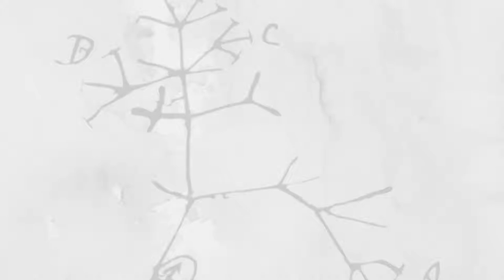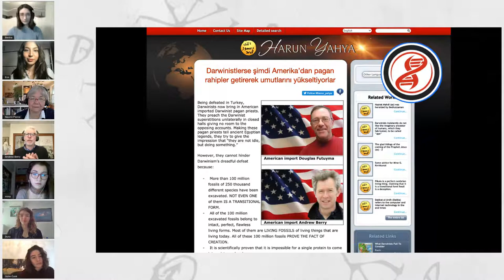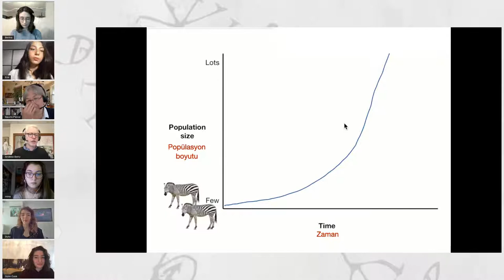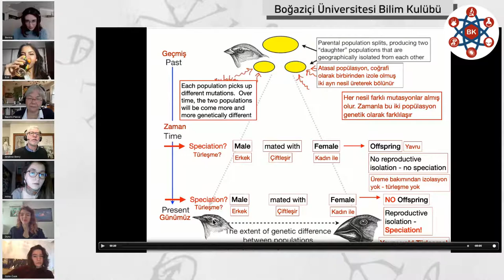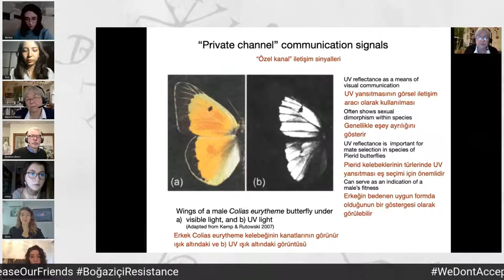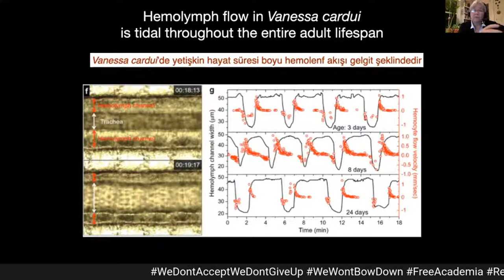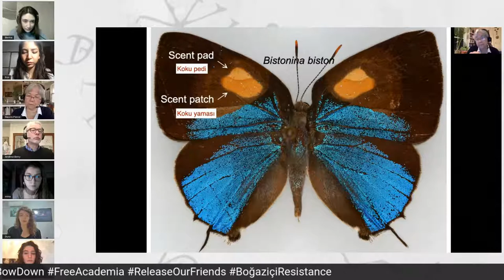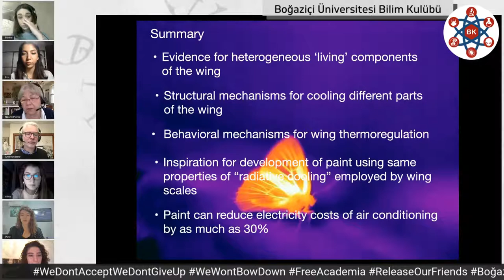Evolution & Biomimicry - Andrew Berry & Naomi E. Pierce (Harvard University)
TÜRKÇE:
Andrew Berry, İngiliz evrimsel biyolog ve bilim tarihçisidir. 1963’te Londra’da doğan Berry’nin babası da aynı zamanda biyologdur. Prof. Berry lisansını Oxford’da zooloji üzerine tamamlamış, ardından 1986’da Amerika Birleşik Devletleri’ne taşınmış, lisansüstü çalışmalarını Princeton’da Drosophila DNA dizimlerinde pozitif seçilimi (adaptasyon) belirleme yöntemleri üzerine yapmıştır. Doktora sonrası çalışmalarını ise Harvard’da yerine getiren Prof. Berry şuanda yine Harvard’da akademisyenlik yapmaktadır. Derslerini “Organizmik ve Evrimsel Biyoloji” ve “Bilim Tarihi” üzerine vermektedir. Bilim tarihinde Alfred Russel Wallace, Darwin’in doğal seçilimle evrim teorisinin ortak kaşifi, üzerinde spesifik bir ilgisi vardır. Kendisi aynı zamanda Türkiye’deki üniversitelerde zaman zaman dersler vermektedir.

1954 doğumlu Naomi Pierce Harvard Üniversitesinde biyoloji profesörü ve kelebek uzmanıdır. Lisansını Yale Üniversitesi Biyoloji bölümünde tamamlayan Pierce, doktorasını Harvard’da yapmıştır ve burada bulunan Louis Agassiz Karşılaştırmalı Zooloji Müzesi’nde Lepidoptera kelebek koleksiyonunun küratörüdür. Pierce, 1983’te Zooloji alanında FulBright doktora sonrası araştırma bursunu, aynı zamanda Ekoloji ve Evrimsel /Çevresel Biyoloji alanındaki çalışmalarıyla MacArthur bursunu da almaya hak kazanmıştır. Harvard Üniversitesi bünyesinde bulunan ve adını verdiği Naomi Pierce Labaratuvarı’nda tür etkileşimlerinin davranış ekolojileri alanında araştırmalar yürütülüyor. Naomi Pierce, 2019’da yürüttüğü böcek ortakyaşamlarının evrimi üzerine yaptığı araştırması ile Uluslararası Biyoloji Ödülü’ne layık görülmüş ve 2018’de mantar türü olan  Ophiocordyceps naomipierceae mantarının ismi, Naomi Pierce’ye ithaf edilmiştir.

ENGLISH:
Andrew Berry is a British evolutionary biologist and a historian of science. He was born in 1963 in London. His father was also a biologist. Professor Berry had an undergraduate degree in Zoology from Oxford. Then he moved to the US in 1986 to do his graduate work at Princeton on ways of detecting positive selection ,adaptation, in Drosophila DNA sequences. After PhD, he did his post-doctoral work in Harvard. Nowadays he is a lecturer in “Organismic and Evolutionary Biology” and “History of Science” at Harvard. In history of science, he has a particular interest in Alfred Russel Wallace, the co-discoverer with Darwin of the theory of evolution by natural selection. Andrew Berry is also in close contact with Turkey. He gives lectures on evolution at some universities in our country.

Naomi Pierce is a Professor of Biology at Harvard University and a world authority on butterflies. After recieving her undergraduate degree in Yale University on the subject of Biology, Pierce has obtained her PhD in Biology from Harvard. She is currently the curator of the collection Lepidoptera Butterfly Collection in Harvard University, Museum of Comperative  Zoology.  Pierce has received prizes such as a Fulbright and a MacArthur award, and is a Fellow of the American Association for the Advancement of Science and a Senior Fellow of the Harvard Society of Fellows. Research in her laboratory in Harvard named after her, focuses on the ecology and evolution of species interactions. She is also in coopration with the Center for Tropical Forest Science in order to preserve the biodiversity of insect species and to conduct a research on natural history. She was granted the International Biology Award in 2019 for her studies and a fungi discovered in 2018 was dedicated for her.